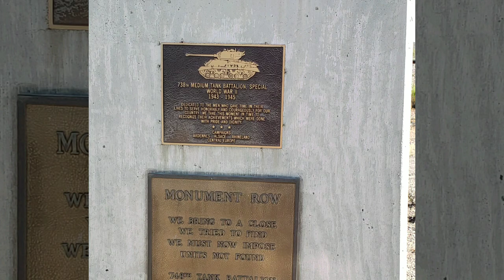Camp Bouse Arizona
WWII Memorial